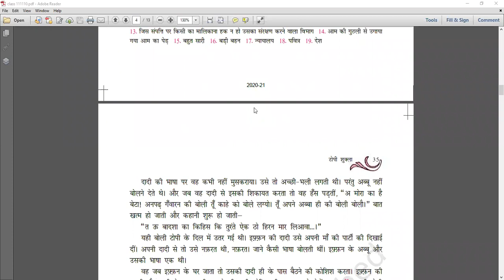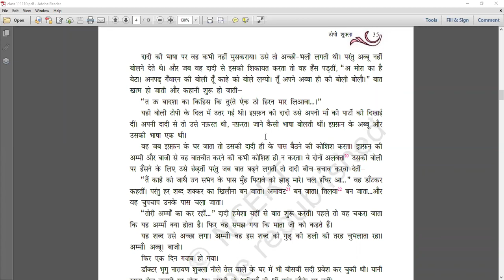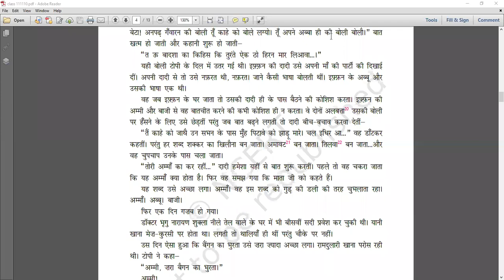टोपी शुक्ला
Class - X - Hindi - Online Class 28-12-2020 by Hemlata Ma'am